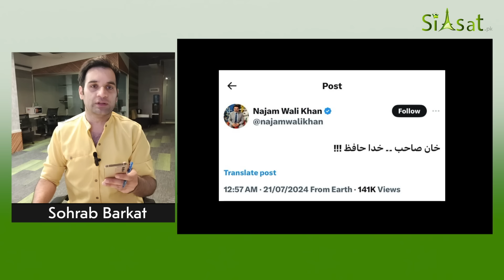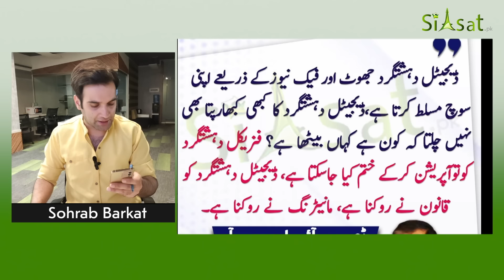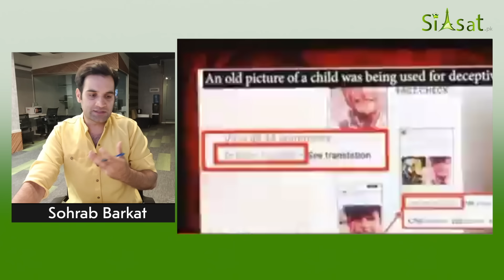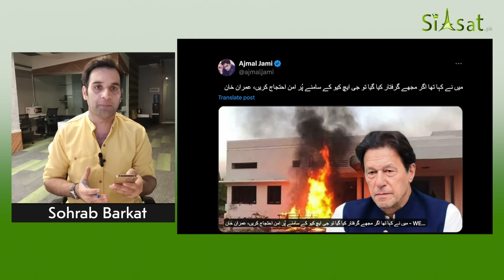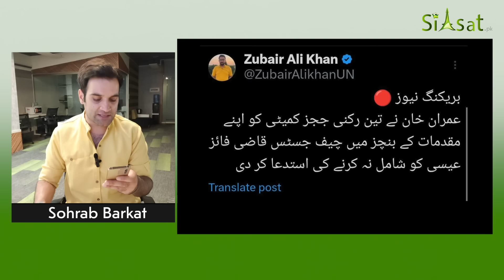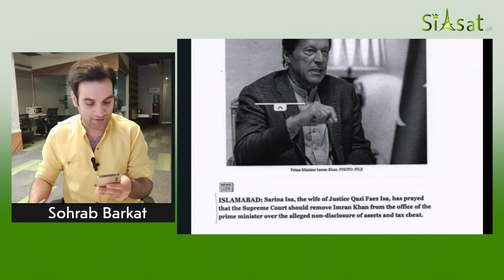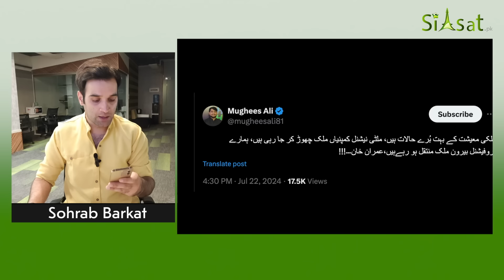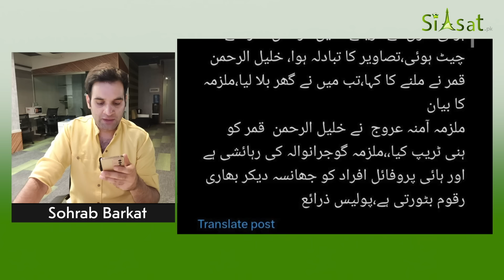DG-ISPR's Press Conference: Big Disappointment For Touts ?